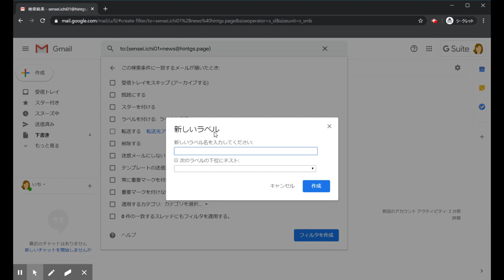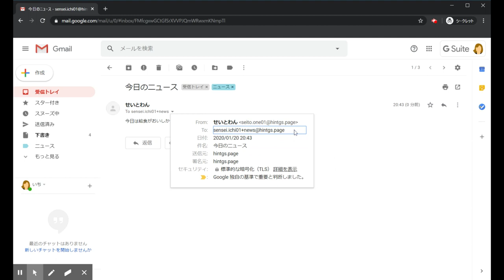【Gmail】中級 5. 業務ごとにメールアドレスを作成する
現在のメールアドレスの「@」の前に「+」と文字列を追加することで複数のアドレスを作成することができます。
　追加したアドレス宛に届いたメールは自動でラベルを付けて分類できるようフィルタを作成します。